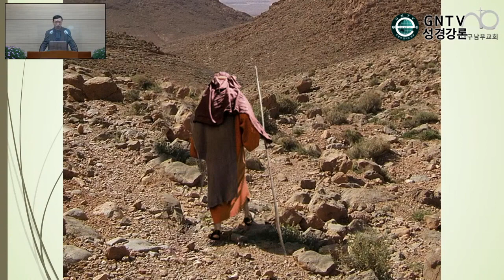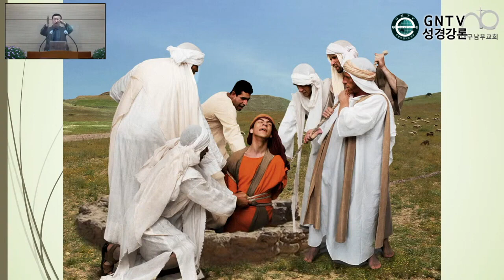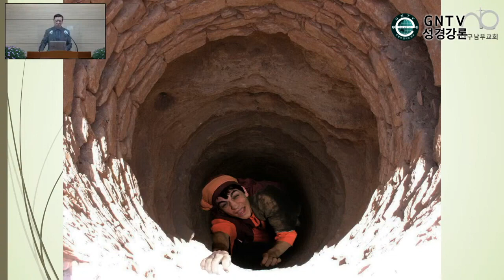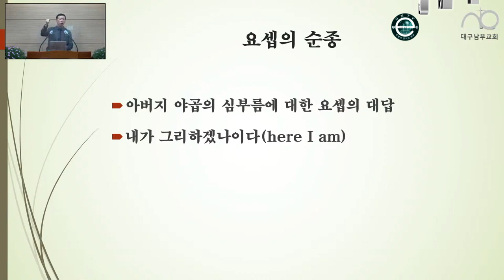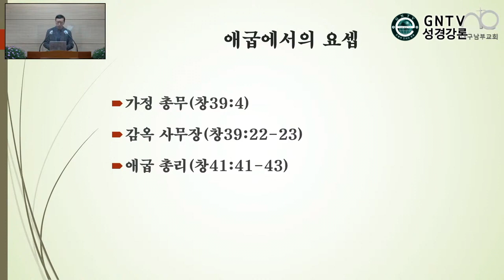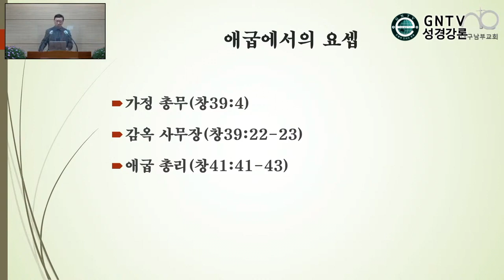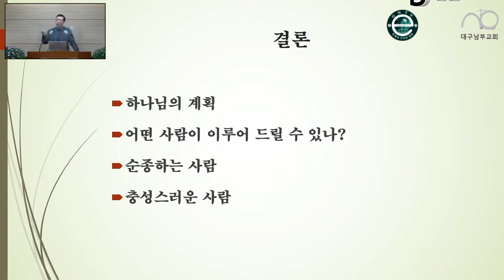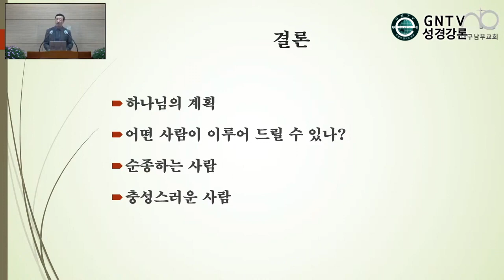GNTV 이억용 - 2023년 대구남부교회 초청설교 2강 : 요셉의 순종과 충성